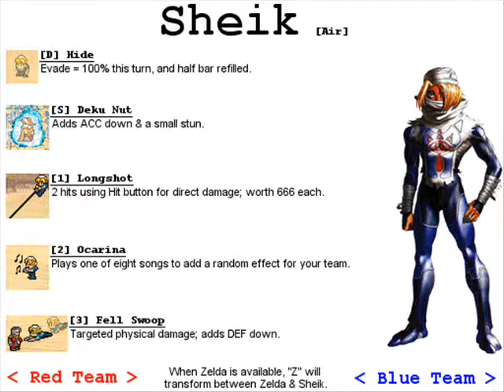Balamb Garden - The Colosseum Character Previews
This is just a quick video showing some highlighted characters that were donated

I can promise if you go there and you like some turn based battle games or some card games or maybe a little chocobo racing and some quick RPG games to play you'll like Balamb Garden.

I've been involved in Balamb Garden for over 6 years and donated for 3 characters since then and other people have donated for many more.  Here is a list of the characters made!

NOTE::: There is more characters in the game from other RPGs that you may notice as oldies from the good old FF's and Chrono Trigger/Chrono Cross series'

Completed characters: [1] Rude (for Ric) - [2] Golbez (for Shin) - [3] Tseng (for Shin) - [4] Rufus (for Aquafis) - [5] Ramza (for Kukuism) - [6] Lucius (for Lucius) - [7] Elena (for Kat) - [8] Etna (for Kat) - [9] Miang (for Aerith) - [10] Laguna (for Davis) - [11] Arkides (for Arkides) - [12] Kuja (for Carlos) - [13] Dustin (for Animal) - [14] Kefka (for Carlos) - [15] Reno (for Kukuism/Darcia) - [16] Weapons Master (for Lucius/Aquafis) - [17] Kimahri (for Shin Cefca) - [18] Kos-Mos (for Aerith) - [19] Katt (for Kat) - [20] Prier (for Kat) - [21] Grahf (for Aerith) - [22] Garai (for Shin) - [23] Rudy (for Kukuism) - [24] Philia (for Kukuism) - [25] Tir (for Kukuism) - [26] Link (for Nek & Arkides) - [27] Yuffie (for Conner) - [28] Gau (for Chozo) - [29] Strago (for Mai/Cosmic/Animal) - [30] Relm (for Kukuism & co) - [31] Thorn & Zorn (for Kukuism & Ikoku) - [32] Sheik (for Garn) - [33] Kev (for Kukuism) - [34] Lise (for Aerith) - [35] Umaro (Light Quest bonus character) - [36] Cid (for Animal) - [37] Edge (for Will) - [38] Dario (for Dario) - [39] Mai (for Mai) - [40] Flonne (for Nettin) - [41] Cos (for Cosmic Phoenix) - [42] Leo (for Shin Cefca) - [43] Fujin (for Kari) - [44] Kiros (for Ric) - [45] Hojo (for Aer/Shin Cefca/Davis) - [46] Robyn (for Robyn) - [47] Roy (for Neko) - [48] Dalton (for Dalton) - [49] Ward (for Neo) - [50] Inuyasha (for ILK) - [51] Eiko (for Aer & Kari) - [52] Ayakino (for Fura Fura) - [53] Mao (for Kat) - [54] Seraphita (for Kat) - [55] Dominia (for Aer) - [56] Darx (for Dario) - [57] Blank (for Shin Cefca) - [58] Lenneth (for DarkSergey) - [59] Kelvena (for Nettin) - [60] Millenia (for Chibi-Mage) - [61] Ryu (for ZeroGundamX) - [62] Salome (for Tiamat) - [63] Kratos (for Tiamat) - [64] Zetta (for Hunter) - [65] Rya (for Ryecake) - [66] May (for Cass) - [67] Tolone (for Chozo) - [68] Zack (for Kukuism) - [69] Cloud (for Kukuism) - [70] Felicia (for Kat) - [71] Dizzy (for Aer) - [72] Pearl (for Chamberlain) - [73] Ashton (for Ripraptor) - [74] Sesshomaru (for Chozo) - [75] Sol (for Neo) - [76] Laharl (for Cass) - [77] Seedle (for DarkSergey) - [78] Luffy (for Ikoku) - [79] Elly (for Aer) - [80] Rena (for Ripraptor) - [81] Dwimmerlaik (for Ric) - [82] Arlin (for Tiamat) - [83] Fee (for Tiamat) - [84] Alexander (for Dalton) - [85] Vincent (for Genocide) - [86] Dracula (for Chozo) - [87] Arctic (for Arctic Wolf) - [88] Zolo (for Kukuism) - [89] Klein (for Tiamat) - [90] Sheena (for Tiamat) - [91] Zelos (for Hunter) - [92] Saria (for Nettin) - [93] Hawk (for Ric) - [94] Rei (for Rip) - [95] Katsuka (for Kat) - [96] Vyers (for Hunter) - [97] Arcueid (for Cass) - [98] Shiki (for Neo) - [99] Gaara (for Chozo) - [100] Morthec (for Ric) - [101] Rin (for Cass) - [102] Rozalin (for Cass) - [103] Suigintou (for Cass) - [104] Shiho (for Kat) - [105] Quraj (for Techno Mage) - [106] Gambit (for Rip/Cass/Shin) - [107] Guts (for Techno Mage) - [108] Chloé (for Nettin) - [109] Venom (for Rip) - [110] Albel (for Slash) - [111] Dart (for One Winged Angel) - [112] Frank (for Bribri) - [113] Croix (for Cass) - [114] Fran (for Tiamat) - [115] Eclair (for Tiamat) - [116] Zamiel (for Arctic) - [117] Gilgamesh (for Chozo) - [118] Phanya (for Tiamat) - [119] Anise (for Shadowland) - [120] Samus (for Rip) - [121] Valérie (for Kat) - [122] Rukia (for Chamberlain) - [123] Arngrim (for Darksergey) - [124] Ichigo (for Dalton) - [125] Balthier (for Dalton) - [126] Cassalot (for Cass) - [127] Rider (for Cass) - [128] Momo (for Cass) - [129] I-no (for Neo) - [130] Saber (for Aer) - [131] Spike (for Rizno) - [132] Usopp (for Kukuism & Cerberus) - [133] Dan (for Arctic) - [134] Fion (for Arctic) - [135] Nima (for Tiamat) - [136] Ensi (MW1 reward) - [137] Gallo (MW1 reward) - [138] Surne (for Tiamat) - [139] Vinx (for Kat) - [140] Hitsugaya (for Conner) - [141] Dante (for OWA) - [142] Soma (for Chozo) - [143] Regal (for DarkSergey) - [144] Snake (for Rizno) - [145] Vergil (for Dalton) - [146] Rikku (for Dalton) - [147] Paine (for Chozo) - [148] Sephiroth (for OWA) - [149] Yuna (2) (for Tiamat) - [150] Gladiator (for Chozo) - [151] Yuyuko (for Dune)